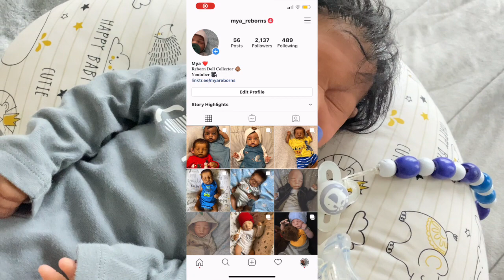This Is Soo Hard | Trying Pacis On Silicone Baby! | Mya Reborns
Hi guys ☺️ I have a question for you all 🤭 I’m Also trying a different variety of pacifiers on my full body silicone baby Sevyn 💙